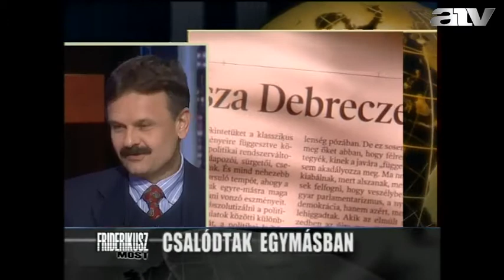ATV Classic - 2013.09.03.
A vendégek Ungváry Rudolf, Fazekas András, Debreczeni József és Elek István.